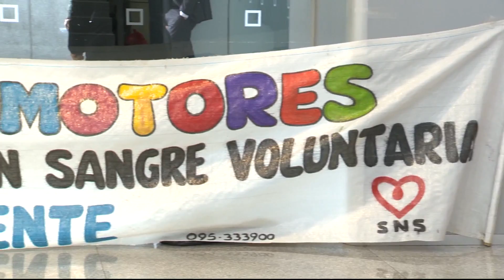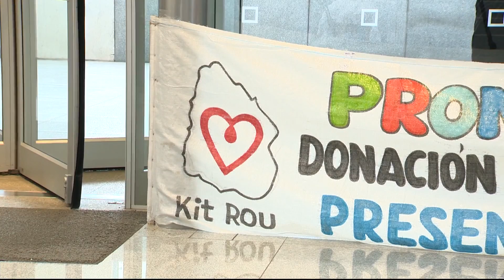Jornada del Día Mundial del Donante Voluntario de Sangre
El 14 de junio se celebró en el Día Mundial del Donante de Sangre con el objetivo de agradecer a los aportadores por su contribución voluntaria y desinteresada que permite salvar vidas humanas.